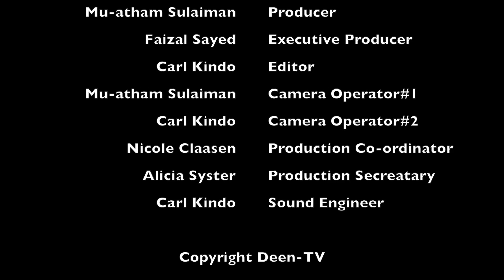The Faizal Sayed Show with Shafiq Morton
Faizal chats to veteran journalist Shafiq Morton